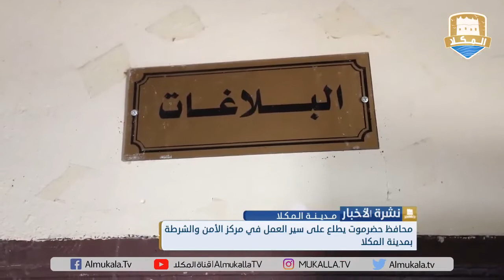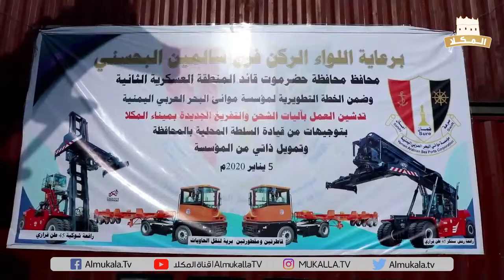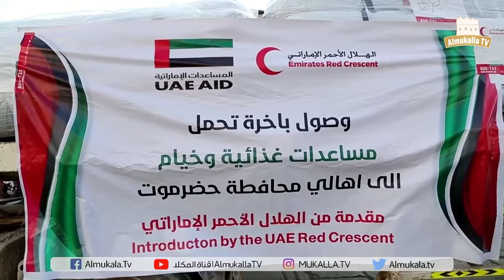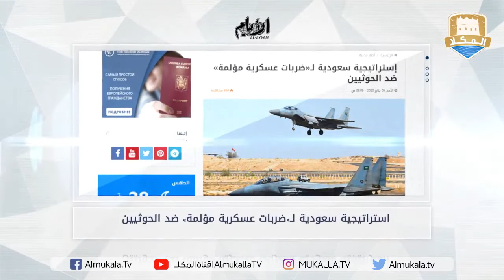نشرة الاخبار من قناة_المكلا_المحلية 5 يناير 2020م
تقديم:
عبدالله بخضر

غرفة الأخبار:
أحمد بارجاش
محمد بازياد
عبدالله بخضر
علياء باكرمان

المراسلون:
محسن بلبحيث

تصوير وإضاءة :
عبدالرحمن بارباع
محمد بارفيد

مونتاج:
أحمد باوزير

أوتو كيو:
محمد بازياد

ارسال وبلاي لست:
أحمد القثمي

جرافيك:
محمد عصب

إدارة البث:
محمد التوي

الإشراف العام:
احمد باصريح

اخراج:
محمد عصب

إنتاج:
قناة المكلا المحلية
2020م